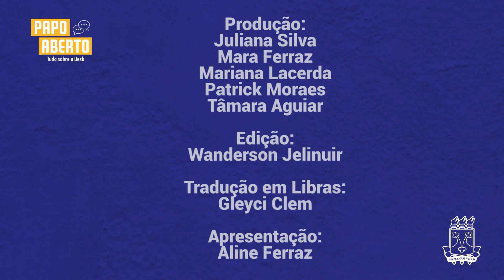PAPO ABERTO | ENSINO REMOTO EMERGENCIAL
O professor Luiz Otávio de Magalhães, reitor da Uesb, explica a decisão da Universidade pelo Ensino Remoto Emergencial como alternativa para as atividades pedagógicas de Graduação durante a pandemia.

► Siga a Uesb nas mídias sociais!